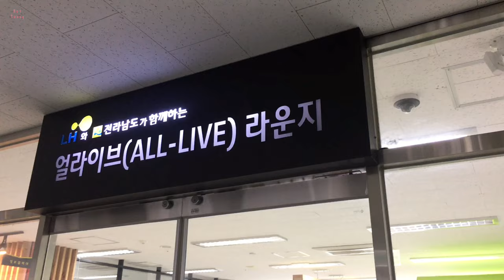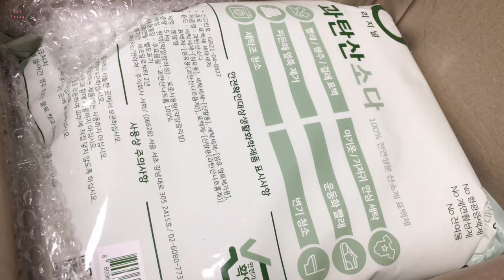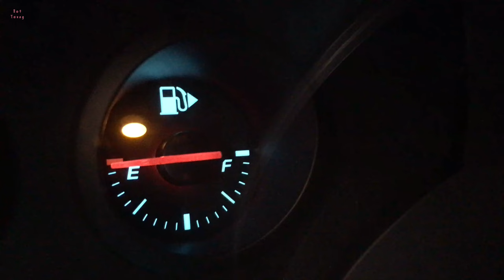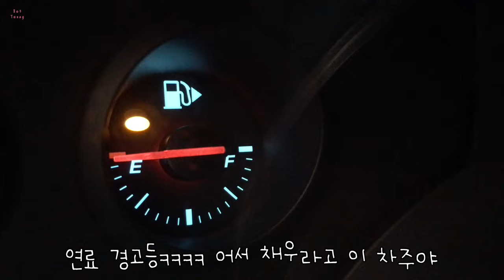차수리 선택 천둥 번개 피코크 텃만꿍 앞치마 고양이 생필품 쟁이기 삼계탕 닭죽